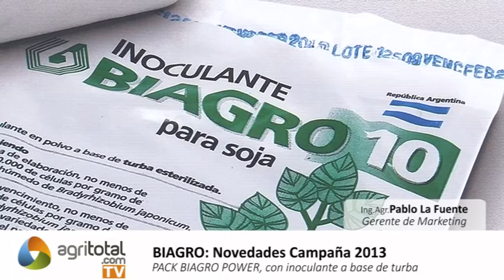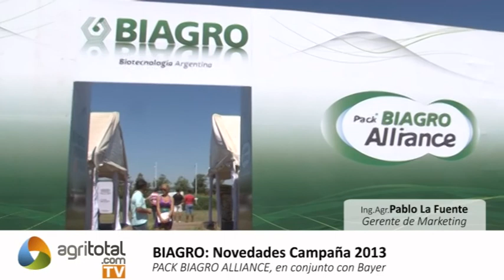Biagro: Novedades Campaña 2013